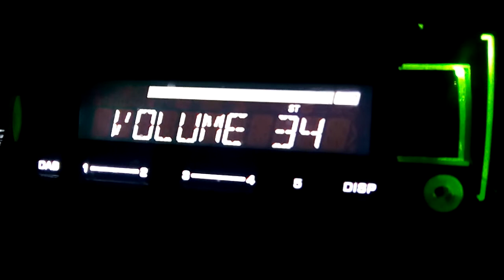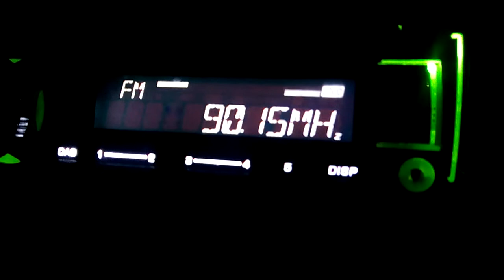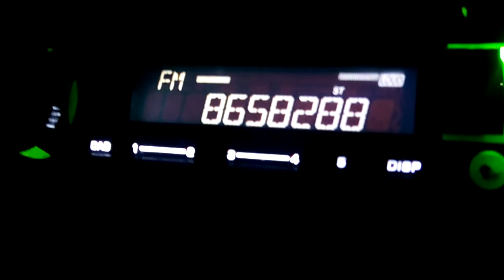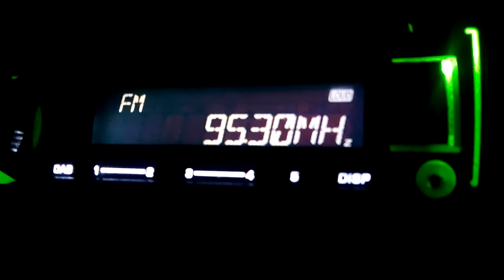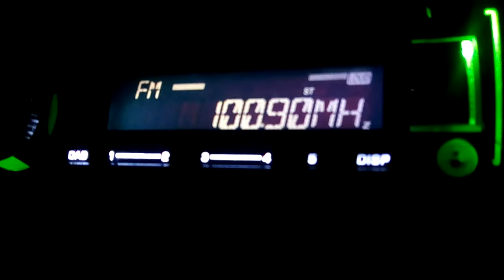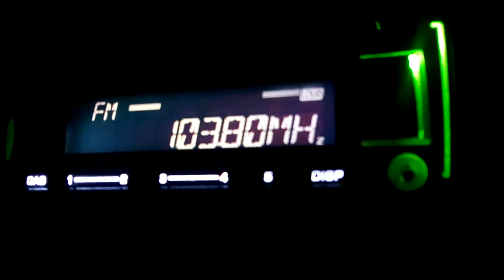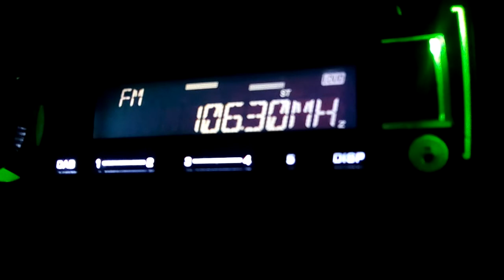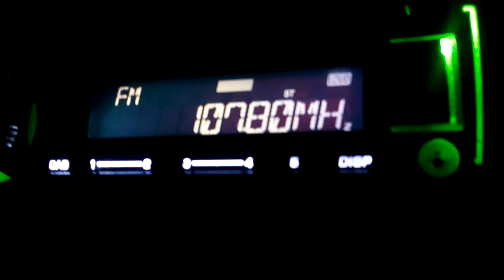Mobilny skan radiowy na JVC KD-DB95BT we Włocławku na ulicy Cmentarnej/k Auchana 23.04.2017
Antena 50 CM na dachu samochodu, Lista stacji na filmie, lokalizacja nadajników może odbiegać od stanu poprzedniego. Skan wykonany na osiedlu Południe we  Włocławku

87.7 - Polskie Radio Program 1 (Jedynka) RTCN Konin *Żółwieniec*
87.9 - Radio Maryja TON Łódź *Komin EC-4*
88.0 - Radio 7 Żuromin *ul. Towarowa*
88.2 - Radio TOK FM RTON Toruń *Komin PGE Toruń*
88.3 - Radio Maryja Kutno *Komin ECO*
88.8 - Radio GRA Toruń RTON Toruń *Komin PGE Toruń*
89.2 - Radio RMF MAXXX Włocławek Włocławek *Zawiśle*
89.7 - Polskie Radio 24 RTON Toruń *Komin PGE Toruń*
90.1 - Radio Eska Łódź TON Łódź *Komin EC-4*
90.4 - Radio VOX FM Płock *ul. Kochanowskiego*
90.8 - Radio RMF MAXXX Inowrocław Inowrocław *ul. Nowa*
91.0 - Radio RMF FM RTCN Warszawa *Raszyn*
91.2 - Radio RMF Classic Włocławek *Zawiśle*
91.4 - Polskie Radio Program 2 (Dwójka) TON Łódź *Komin EC-4*
91.9 - Radio Merkury Poznań RTCN Konin *Żółwieniec*
92.1 - Radio Złote Przeboje 92,1 FM TON Bydgoszcz *Osielsko*
92.2 - Polskie Radio Program 1 (Jedynka) RTCN Płock *Rachocin*
92.6 - Radio ZET TON Łódź *Komin EC-4*
92.8 - Radio ZET Gold RTON Toruń *Komin PGE Toruń*
93.3 - Radio RMF FM RTCN Bydgoszcz*Trzeciewiec*
93.5 - Radio RMF FM TON Łódź *Komin EC-4*
93.8 - Radio Victoria Kutno *Kościół Św. Jana Chrzciciela*
93.9 - Polskie Radio Program 2 (Dwójka) Włocławek *Szpetal Górny*
94.3 - Radio RMF FM RTCN Płock *Rachocin*
94.4 - Radio Eska Bydgoszcz TON Bydgoszcz *Osielsko*
94.6 - Radio RMF FM RTCN Poznań*Śrem*
94.8 - Polskie Radio Program 1 (Jedynka) RTCN Iława*Kisielice*
95.2 - Radio Eska Płock Płock *ul. Kochanowskiego*
95.4 - Radio Maryja Skierniewice *Komin OSM*
95.6 - Radio ZET RTCN Bydgoszcz*Trzeciewiec*
95.8 - Radio RMF MAXXX Konin Konin *Złota Góra*
96.1 - Polskie Radio Program 3 (Trójka) RTCN Płock*Rachocin*
96.7 - Radio WAWA Toruń RTON Toruń *Komin PGE Toruń*
96.9 - Polskie Radio 24 Kutno *Komin ECO*
97.3 - Radio ZET RTCN Płock*Rachocin*
97.4 - Radio TOK FM TON Łódź *Komin EC-4*
97.6 - Polskie Radio Program 2 (Dwójka) RTCN Bydgoszcz*Trzeciewiec*
98.1 - Radio ZET Gold Inowrocław *Komin CIECH Soda Polska*
98.5 - Radio TOK FM Bydgoszcz *ul. Roztoczańska*
98.6 - Radio Niepokalanów TON Łódź *Komin EC-4*
98.7 - Radio ZET RTCN Iława*Kisielice*
98.8 - Polskie Radio Program 3 (Trójka) RTCN Warszawa *Raszyn*
98.9 - Radio RMF FM RTCN Konin *Żółwieniec*
99.1 - Polskie Radio Program 3 (Trójka) RTCN Olsztyn*Pieczewo*
99.2 - Radio Łódź TON Łódź *Komin EC-4*
99.6 - Radio ZET Gold Konin *Złota Góra*
100.1 - Polskie Radio PiK RTCN Bydgoszcz*Trzeciewiec*
100.3 - Polskie Radio PiK Włocławek *Szpetal Górny*
100.4 - Radio Plus Łódź TON Łódź *Komin EC-4*
100.6 - Radio Maryja RTON Toruń *Komin PGE Toruń*
100.9 - Radio Maryja Włocławek *Szpetal Górny - Parafia*
101.2 - Radio TOK FM TON Płock *Komin b. mleczarni Mitex*
101.6 - Polskie Radio Program 1 (Jedynka) Kutno *Komin ECO*
101.9 - Polskie Radio RDC - Radio Dla Ciebie RTCN Płock *Rachocin*
102.1 - Polskie Radio Program 3 (Trójka) RTCN Bydgoszcz*Trzeciewiec*
102.4 - Polskie Radio Program 1 (Jedynka) RTCN Warszawa *Raszyn*
102.6 - Radio Plus Bydgoszcz TON Bydgoszcz *Osielsko*
102.7 - Radio Niepokalanów RON Skierniewice *Bartniki*
103.3 - Polskie Radio Program 3 (Trójka) RTCN Konin *Żółwieniec*
103.5 - Radio Victoria Łowicz *ul. Seminaryjna*
103.8 - Polskie Radio Program 3 (Trójka) TON Łódź *Komin EC-4*
104.0 - Radio Maryja Świecie *Dólsk*
104.1 - Radio FAMA Żyrardów Żyrardów *Komin b. Zakładów Lniarskich Żyrardów*
104.3 - Katolickie Radio Diecezji Płockiej (Płock) Płock *Komin Orlen (h160)*
104.6 - Radio Eska Toruń RTON Toruń *Komin PGE Toruń*
105.1 - Radio Maryja RTCN Konin*Żółwieniec*
105.3 - Radio Maryja Płońsk*Komin PEC*
105.5 - Radio RMF Classic RTON Toruń *Komin PGE Toruń*
106.3 - Radio Maryja RTCN Płock*Rachocin*
106.6 - Polskie Radio Program 1 (Jedynka) RTCN Bydgoszcz*Trzeciewiec*
107.1 - Radio ZET RTCN Konin*Żółwieniec*
107.6 - Radio HIT Włocławek *Szpetal Górny*
107.8 - Polskie Radio Program 1 (Jedynka) TON Łódź *Komin EC-4*